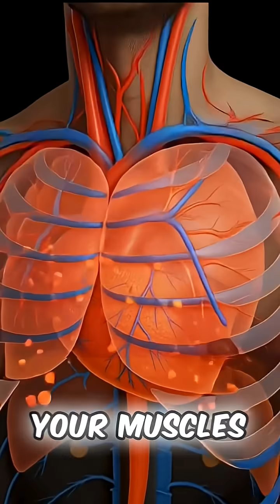“What Happens Inside Your Body When You Drink Milk 🥛 | Science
“What Happens Inside Your Body When You Drink Milk 🥛 | Science health
Ever poured a glass of milk and wondered what’s REALLY happening inside your body?

In this 60-second 3D animation, we take you on an immersive journey through your digestive system, bloodstream, bones and muscles — all triggered by that single sip of milk.

✔ Learn how your saliva breaks down lactose
✔ Watch casein proteins turn into amino acids fueling your muscles
✔ See calcium and vitamin D flood your bones and teeth
✔ Discover how healthy fats give you lasting energy and fullness

This video is designed especially for a USA audience — whether you’re a fitness lover, health-conscious parent, or science geek curious about your body.

milk benefits for body

milk digestion process

milk calcium absorption

milk protein benefits

milk healthy fat energy

american nutrition milk facts

3D body animation health

body inside milk journey

US health science milk

relative keywords